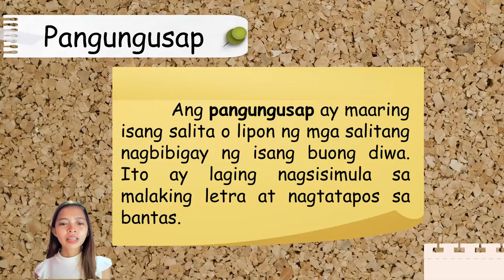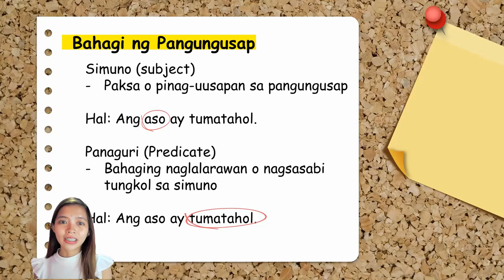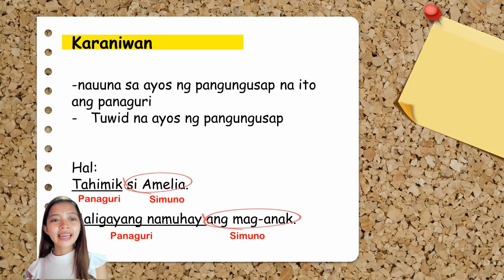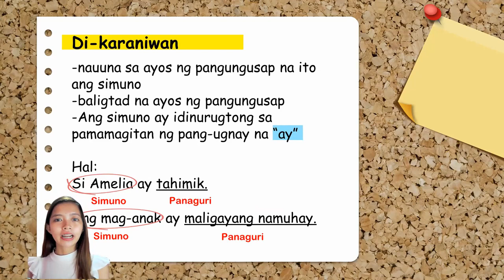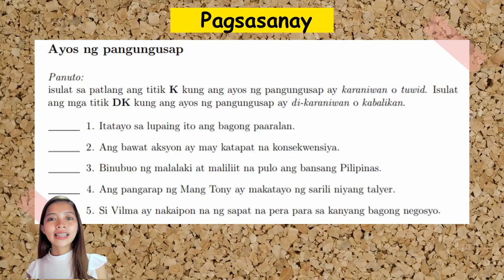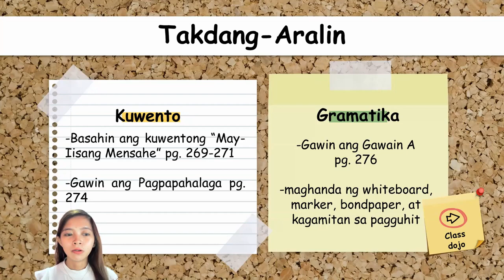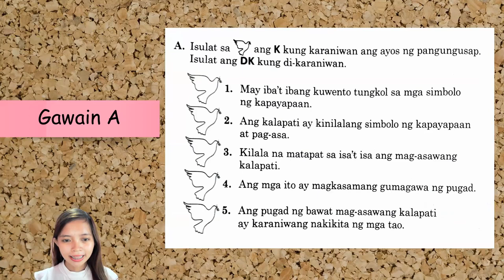4th Quarter - Filipino 3 (Lesson 3)